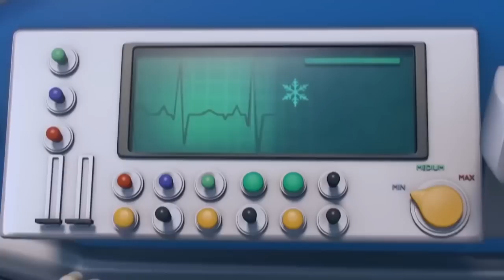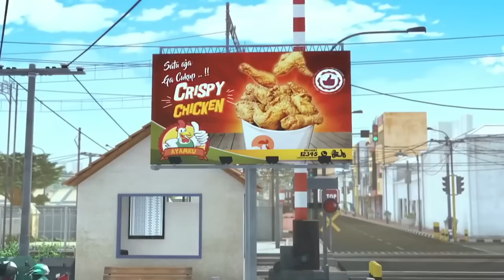Dongeng 7 Kurcaci - Adit & Sopo Jarwo